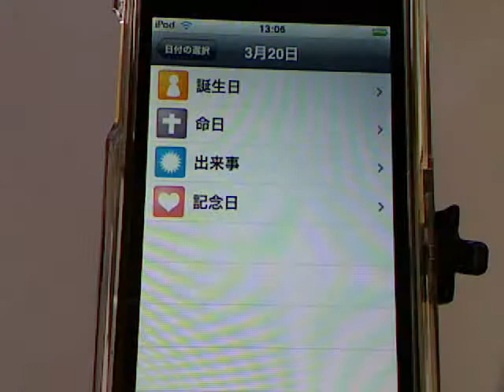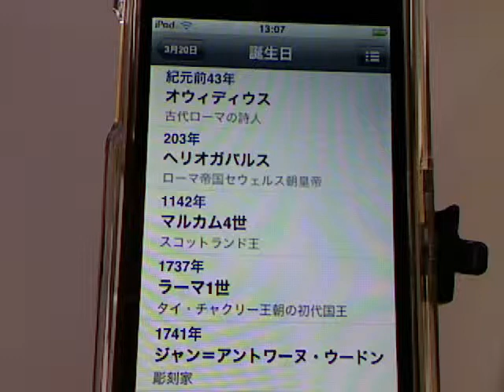今日は何の日 Lite-iPhoneアプリ紹介 / iPhone5動画解説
検索した日付より、著名人の誕生日や命日、出来事などを知る事ができるアプリです

週休二日制の導入によって、土曜日を休みとする学校、企業、官公庁が多くなっていることもあり、現在では土曜日を平日に含める場合と含めない場合がある。そのため、「平日・土曜」と表記されるケースも多く、また国語辞典・『広辞苑』などでは、土曜日を平日に含むケースが多い。

鉄・軌道、バスその他交通機関などは、平日と休日で、朝・夕を中心としたダイヤが異なることが多い。テレビ番組は、平日、主婦向けの番組が多いのも特徴

11月19日 何の日
11月16日 何の日
11月15日 何の日
11月18日 何の日
11月13日 何の日
11月14日 何の日
11月11日 何の日
明日は何の日
11月17日 何の日
11月12日 何の日
11月23日は何の日
11月9日 何の日
11月7日 何の日
11月20日 何の日
11月8日 何の日
この日何の日
きょうは何の日
11月5日 何の日
11月17日は何の日
11月19日は何の日
11月21日 何の日
11月3日 何の日
11月6日 何の日
11月18日は何の日
11月14日は何の日
11月22日は何の日
11月11日は何の日
明日何の日
11月23日 何の日
11月 何の日
12月 何の日
11月20日は何の日
11月12日は何の日
11月4日 何の日
11月21日は何の日
11月16日今日は何の日
11月9日は何の日
京は何の日
11月26日 何の日
11/15 何の日
10月14日 何の日
11/19 何の日
11/14 何の日
11月24日 何の日
12月12日 何の日
11/17 何の日
11月10日は何の日
11月1日は何の日
11月2日 何の日
11月25日 何の日
11月3日は何の日
11/11 何の日
11月27日 何の日
11月17日今日は何の日
12月3日 何の日
11月19日 今日は何の日
11/13何の日
11/9 何の日
11月8日は何の日
ラジオ深夜便花今日は何の日
11月26日は何の日
11/16 何の日
11月29日 何の日
11月6日は何の日
10月11日 何の日
11月18日今日は何の日
12月 今日は何の日
11月30日は何の日
12月9日 何の日
11月30日 何の日
11月27日は何の日
10月10日 何の日
10月12日は何の日
10月8日 何の日
11月5日は何の日
11月24日は何の日
12月1日 何の日
12月16日 何の日
10月20日 何の日
11/18 何の日
11月7日は何の日
話のネタ365日 今日は何の日
11/7 何の日
12月15日 何の日
クリスマスは何の日
10月15日 何の日
今日の何の日
12月21日 何の日
11月28日 何の日
教は何の日
12月12日は何の日
11/8 何の日
11月13日 今日は何の日
11月12日 今日は何の日
11月14日今日は何の日
11月25日は何の日
11月今日は何の日
何の日 カレンダー